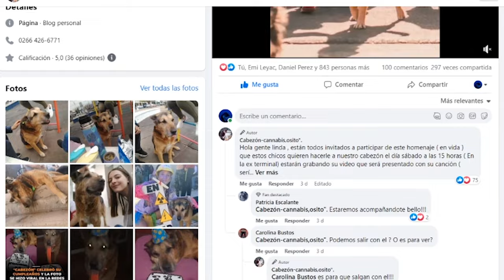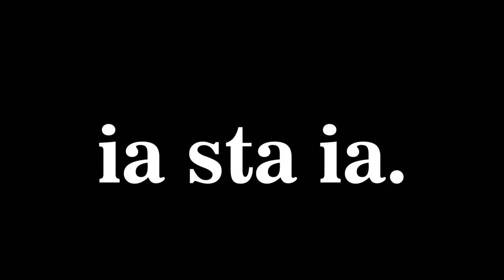Cabezón, Osito Cannabis (Manyines de Cuyo) Tema del Verano 2023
El tema cuyano del verano 2023 "Cabezón, Osito, Cannabis" cuenta la historia de un perro popular que vive en San Luis y tiene su propia cuenta de facebook e Instagram. Miles de personas lo siguen en sus cuentas y ya es parte de la agencia mediática. Es un eterno manifestante y acompaña la lucha y conquista de nuestros derechos en cada marcha. Está bajo la tutela de Gabriela Pedernera, de quien estamos enormemente agraciados por todo el amor y cariño que le entrega a nuestro amigo canino. Un callejero mañoso y mimado por toda la provincia. Es amado por comerciantes y estudiantes. Le gusta ser protagonista en cada encuentro y es amante de las cámaras, los mimos y cariños de sus amigos...

Participaron en esta Producción:
Trompeta Alondre colaut
Saxo Maru Cerrato
Percusión Ezequiel Laina
Maracas colombianas Mariana Paolucci
Guitarra Diego Montes, Mateo
Traversa: Manuel Yllanes
Batería: Gastón Orona
Técnico de mezcla Gustavo Bordagorry
Grabado en Estudios Manyines y exteriores
Club de percusión:
Leandro Venezia
Emanuel Sosa
Romina Quiroga
Estefanía Lopez
Julieta Sebastianelli
Nahuel rivero
Coros:
Pechi Delicia
Victor Abrego
Fabiana Astié
Mariela Grimaldi
Verónica Quiroga
Virginia Soloa
Andrea Pereyra
Johanna Perez Corvalán
Rodrigo Villadeamigo
Vanina Garrido
Noelia Bianchet
Romina Alias
Abigail Berlo
La Pao
Jimena Boccardo
Eliana Alejandra Cubillas
Fabita Sosa
Guillermo Amaral
Producción Musical General : Emiliano Adler